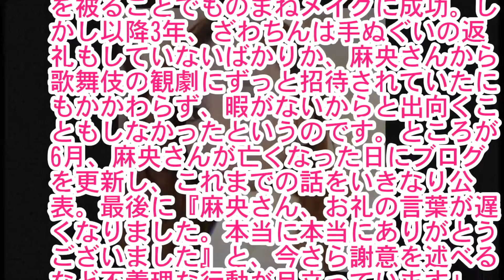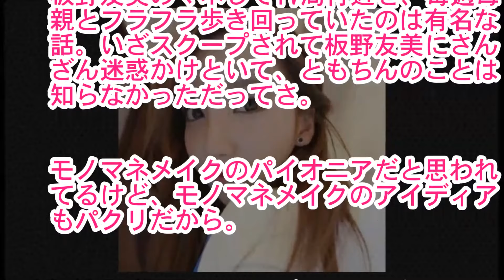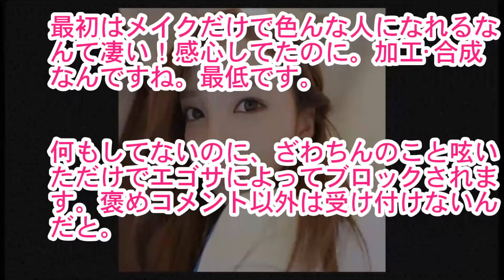ざわちんの現在がマジでヤバい！！芸能界追放の可能性もアリ…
【関連動画】

市川海老蔵と小林麻央さんへの態度にざわちんが大炎上！腐った根性に芸能界から追放か？

【衝撃】臨床心理士によりざわちんがなぜ他人の画像をパクるのかが判明!その理由がやばい！

市川海老蔵と小林麻央が、ざわちんに激怒！腐った根性に芸能界から追放か？

“新しい地図”香取慎吾、草なぎ剛、稲垣吾郎にざわちん共演熱望もフルボッコの理由がヤバいw〇〇盗用で大炎上wNEWSMAPも驚愕

【新しい地図】ざわちん共演希望にファン猛烈批判の理由がヤバい!! NEWSMAPを描くのに拒絶は有効なのか!?退所3人はどう捉える!?

過激すぎ注意！？高城亜樹・ざわちん・紗倉まながVRカノジョで遊んでみたらどうなる？！“VRKanojo”（VR girl friend）